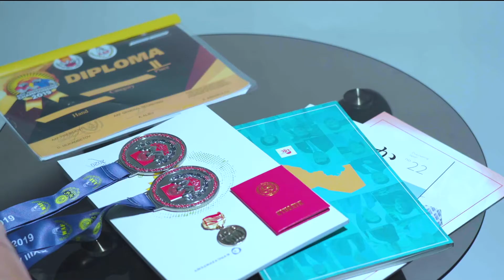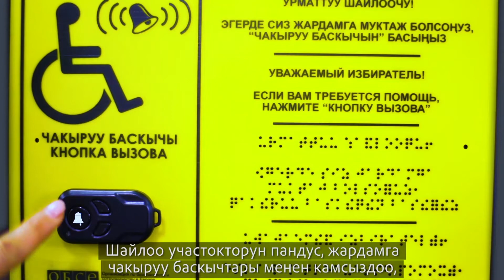Ден соолугунун мүмкүнчүлүктөрү чектелүү жарандардын шайлоо укуктарын ишке ашырууну камсыз кылуу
№ 27 Биринчи Май бир мандаттуу шайлоо округу боюнча жана № 29 Свердлов бир мандаттуу шайлоо округу боюнча Кыргыз Республикасынын Жогорку Кеңешинин депутаттарын кайра шайлоо жекшембиге 2022-жылдын 27-февралына дайындалды.